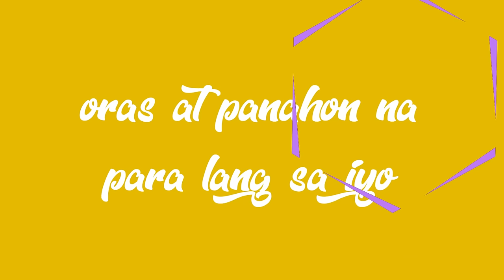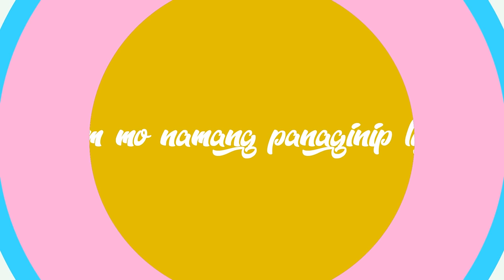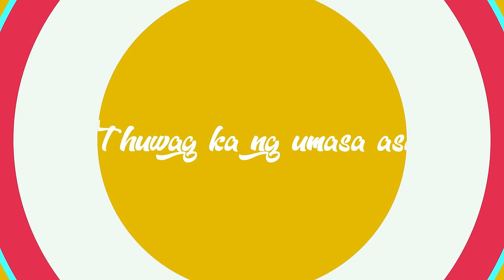Chocolate Factory - ASA KA PA? (Official Lyric Video)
LYRICS:

Huwag ka ng umasa asa pa
Na lahat ng ito'y maibabalik pa
Alam mo namang panaginip lang
Kaya huwag ka ng umasa asa pa

Bakit ba biglang lumaho
Mga lambing mo ay naglaho
Halik mo ay tila nagbago
Mga pangako mo'y napako

Unang masaya
Bakit ba nagiba
Meron na bang iha
Ano bang nagawa
Ano bang dahilan
Sabihin mo naman
Di na ba maibabalik
Ang nakaraan

Ang sahi mo ay okay ka lang
Pero bakil sa narinig ko sa kanila
Ang sabi iiwan mo na ako
My baby please don't go
Lahat na aking pagmamahal
Ay bibigay ko lng sa iyo
Binuhos ko lahat
Pero di mo sinalo
Sobrang daming nawala
Oras at panahon na para
Lang sa iyo
Na di na magbabago
Dahil sa kanya ko lang
Binigay lahata ng ito

Di kita susukuan
Gagawa ako ng paraan
Huwag mo lamang sanang iwanan
Ang puso kong sugatan